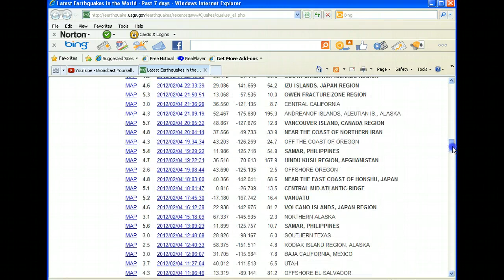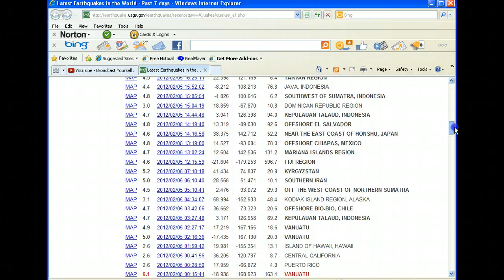Philippine Earthquakes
The Philippines have suffered many recent earthquakes,two of which are 6.0 or greater.